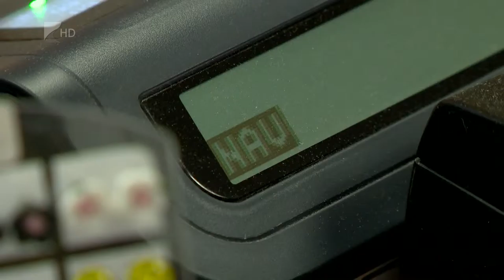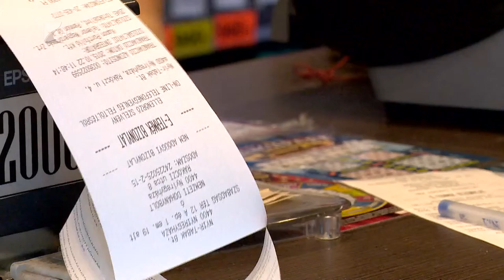Minősítik az adózókat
A NAV 2016-tól a megbízható vagy kockázatos kategóriába sorol minden adózót.